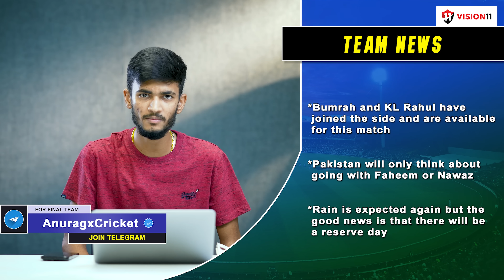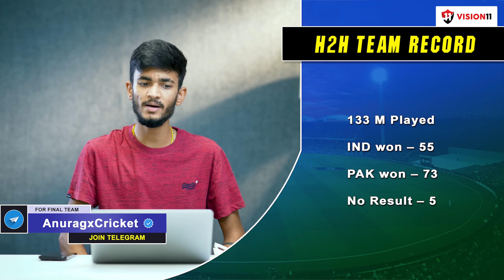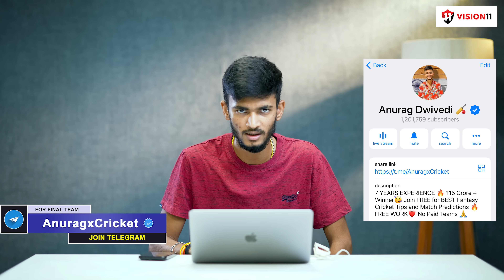INDIA🇮🇳 vs PAKISTAN🇵🇰 Prediction | Asia Cup 2023